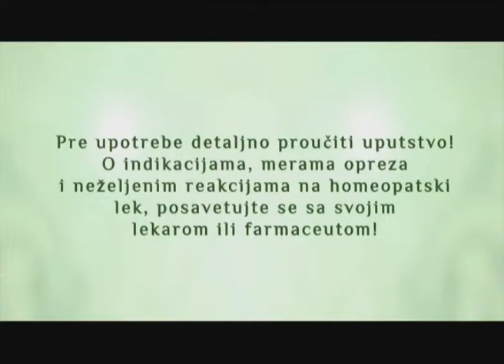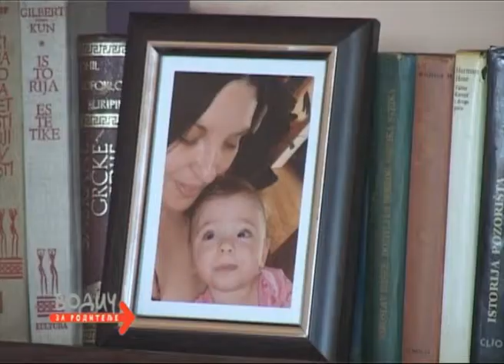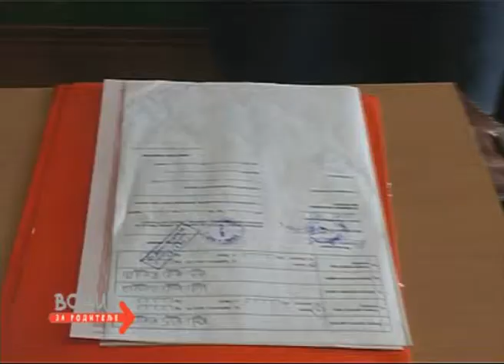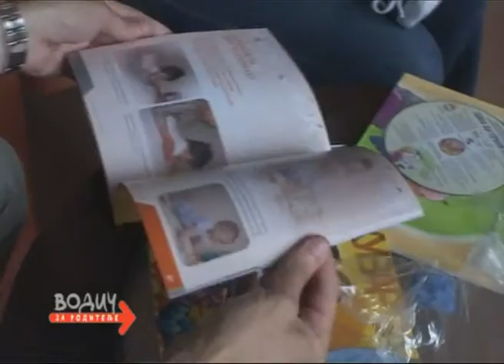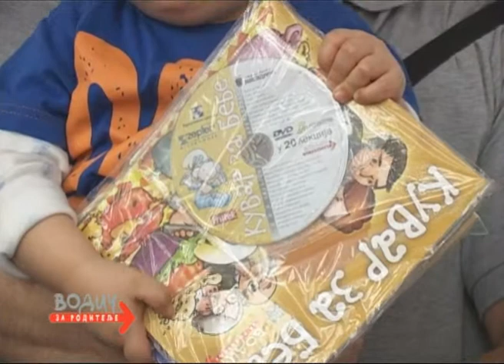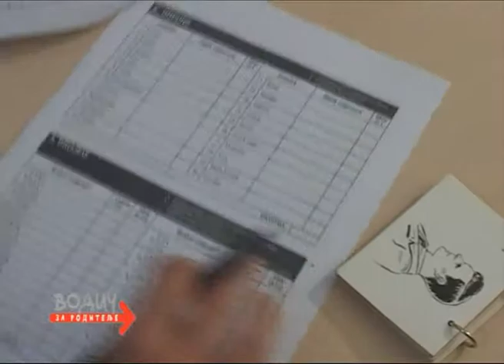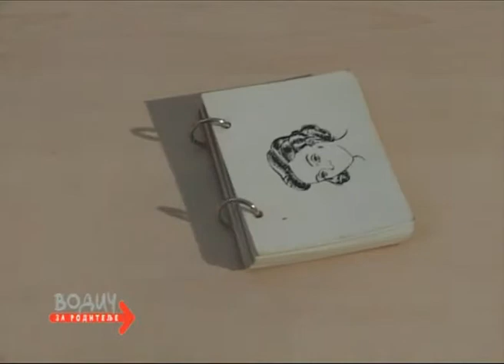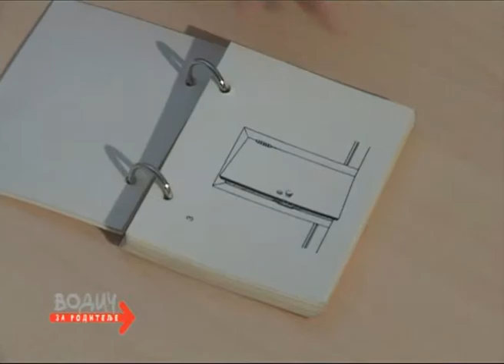Vodič za roditelje, 638. emisija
Prilozi: 1. Luna, 2. Predškolsko dete i klasična muzika, 3. Bebi na dar na Zvezdari, 4. Profesionalna orijentacija